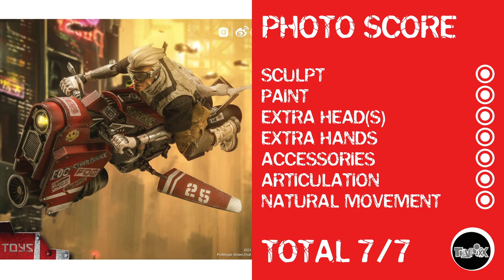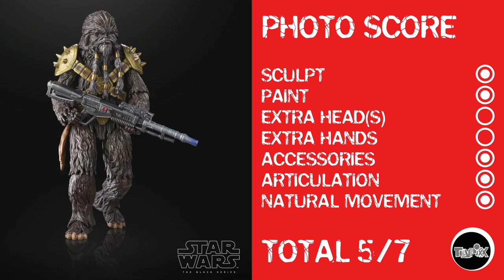Toy Photography News! Star Wars Black Series, Marvel Legends, Hasbro Plastic-Free Packaging Done?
In this week's Toy Photography News, I talk about the latest Mattel Creations crowdfunding campaign, the Ramen Racer, Hasbro's change of heart...err...wallet, Super7 GI Joe Ultimates, S. H. Figuarts 5-Years-Later Avengers Endgame figures, stuff from 5K Toys, Marvel Legends, and Star Wars the Black Series!

And then I take a nap.

So kick back, grab a delectable beverage and a snack (it's a long one), and relive the week that was - in a photogenic kind of way, of course.

Have fun, and happy snapping!
0:00 – WCW Nitro Entrance Stage
0:45 – Ramen Racer
1:33 – Hasbro Reverses Course
3:32 – Intro
4:51 – Super7 GI Joe Ultimates
6:35 – S H Figuarts Avengers Endgame
7:49 – 5K Toys
9:46 – Marvel Legends
12:59 – Star Wars the Black Series
18:18 – Final Thoughts

Scarlet Witch not yet available for preorder

Bad Batch figures not yet available for preorder